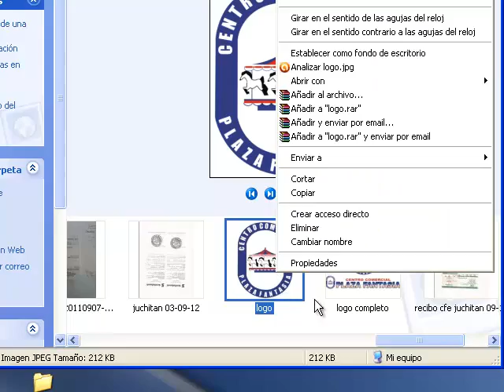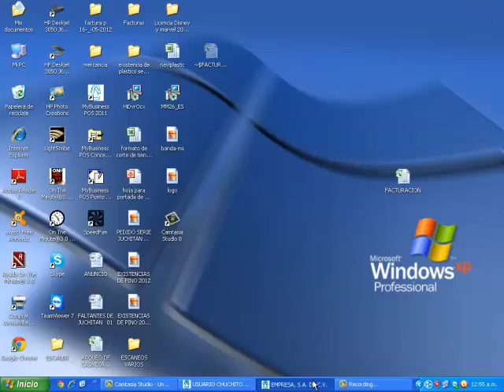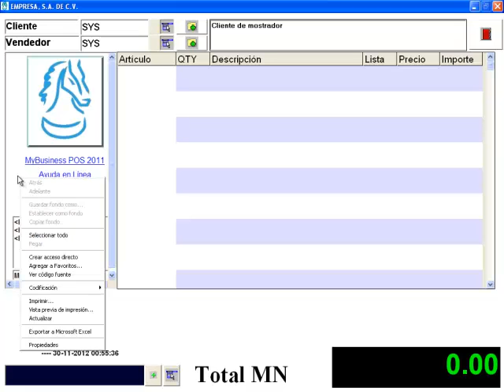Cambiar logo en my business pos 2011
Buen dia amig@s les  tengo el keygen para activa el my business pos desde el delta hasta el 2011 costo por inbox

Esperamos y sea de ayuda este pequeño tutorial